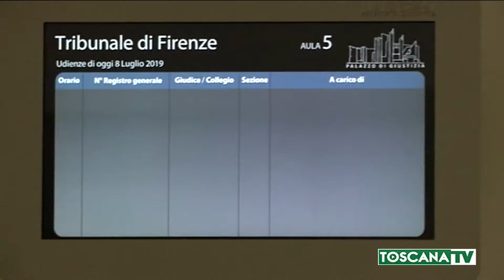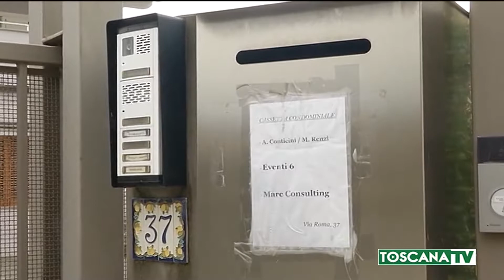2019-07-08 FIRENZE - GENITORI RENZI RINUNCIANO A ESSERE ESAMINATI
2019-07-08 FIRENZE - GENITORI RENZI RINUNCIANO A ESSERE ESAMINATI